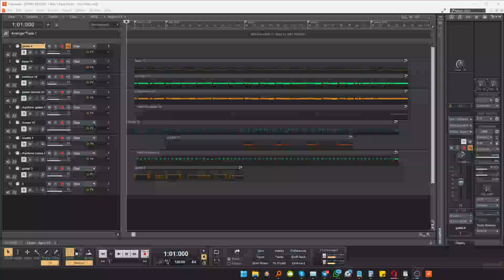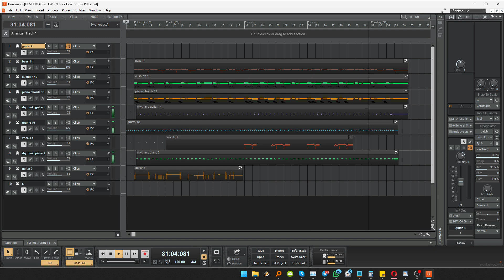Feel the Reggae Vibe with "I Won't Back Down" MIDI File – Download Now!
Experience the reggae-infused rendition of Tom Petty's "I Won't Back Down" with our MIDI file demo. Perfect for reggae music enthusiasts and producers.

Looking for a specific MIDI file but can’t find it anywhere? I can create the perfect MIDI sequence tailored just for you!

Have high-quality backtracks for your songs!
“I’m NelsonMidis, a professional MIDI file creator. Explore my work by downloading some of my demos and playing them on your instrument or General MIDI software.”